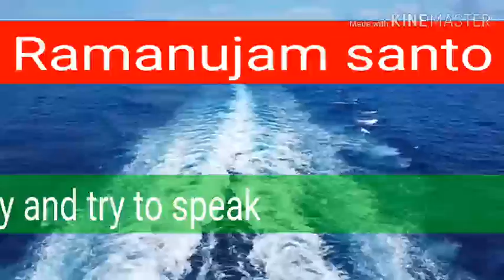Anchoring script,anchoring script for all seminar,anchoring script part one,anchoring script easy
Anchoring script,anchoring script for all seminar,anchoring script part one,anchoring script easy this series help you to be a master in anchoring but u have to watch video subscribe and share for more update plz hit the bell button ramanujam santo